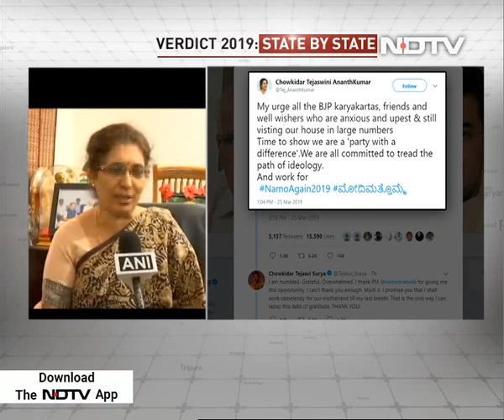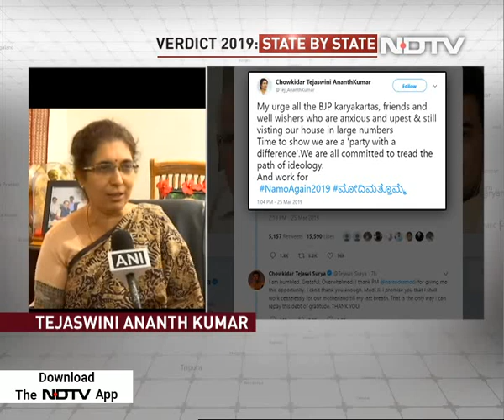"Shocking," Says Ex-Minister's Wife After Losing Race For Bengaluru Seat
The BJP's decision to pick Tejasvi Surya as its candidate in the high-profile Bangalore South seat in Karnataka for the national election has left in shock a leader who had even started her campaign - Tejaswini Ananth Kumar. Tejaswini Ananth Kumar, 53, had been recommended for the seat that her husband, Union Minister Ananth Kumar, held till he died last year. Ananth Kumar was a five-time parliamentarian from the seat.